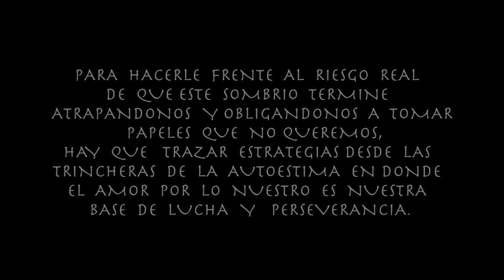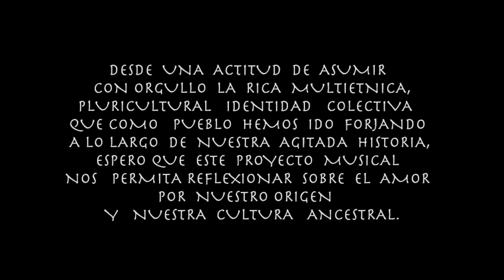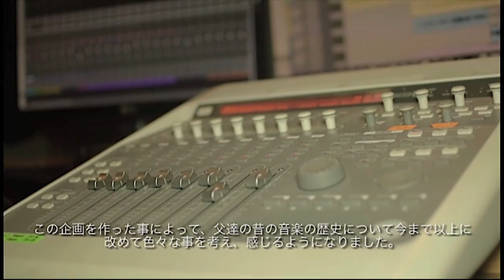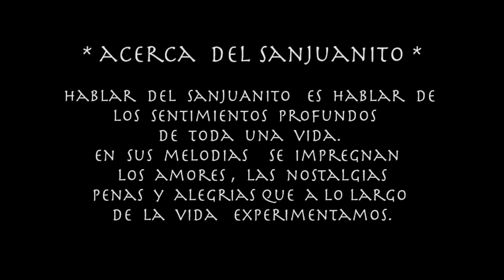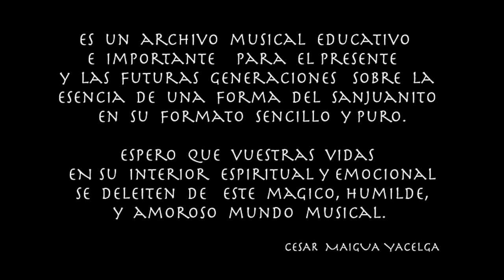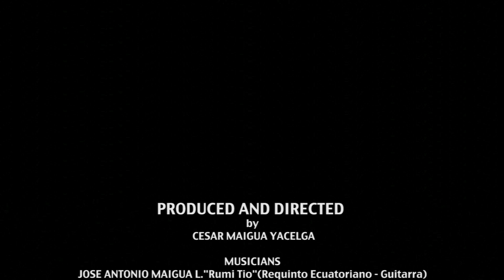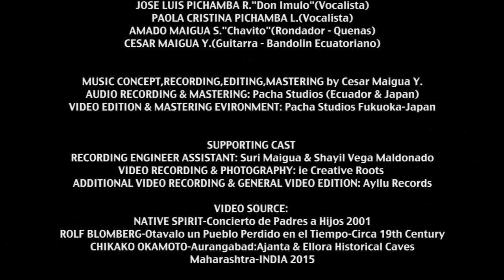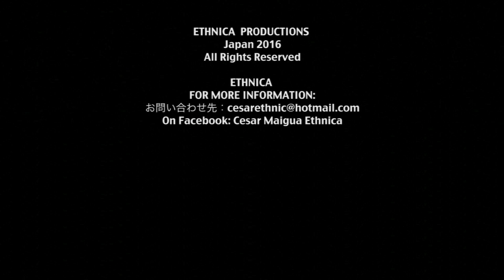ETHNICA Cesar Maigua Y (Album:"El Legado De Padres a Hijos" )Version Español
最新情報。。！！！！
LATEST INFORMATION

PENSAMIENTO:"El Legado de Padres a Hijos".

             AL ESCUCHAR Y ENTONAR AQUELLA MUSICA
           SIENTO LA PROFUNDA NECESIDAD Y EL SENTIR
DE AQUEL VOLVER AL PASADO DE NUESTROS PADRES.
    CON AQUELLA DULZURA QUE EMANAN SUS MELODIAS
                         DESEO SER PARTE DE SUS SUEÑOS
                         CAMINAR JUNTO A ELLOS SU VIDA,
                                SENTIR JUNTO A ELLOS
              AQUEL MUNDO DE NOSTALGIAS,DE AMORES
              Y DE SU LUCHA EN LA HISTORIA DE ANTAÑO.

      HABLAR DE LA VIDA DE  MI  AMADO PUEBLO ANDINO
                        EN LA PUREZA DE SUS MELODIAS,
       ES EL LEGADO QUE DE GENERACION EN GENERACION
                          SEGUIREMOS TRANSMITIENDO
               TAL COMO ELLOS DIVINAMENTE LO HICIERON.

                                                                                 Cesar Maigua Y.

"RUMI TIO PROJECT"
This First Historical Music Archive presents:
The legacy of "Otavalean Sanjuanito"
Research and Achieved on Audio&Visual documentation
Based on Melodies between 1930 to 1980.

"PROJECTO RUMI TIO"
 "EL LEGADO DE PADRES A HIJOS"

Referencia-Extracto de Video y Audio.
Un documental sobre el legado del Sanjuanito Otavaleño
Investigación basada en melodias entre 1930 a 1980.

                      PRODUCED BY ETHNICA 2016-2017